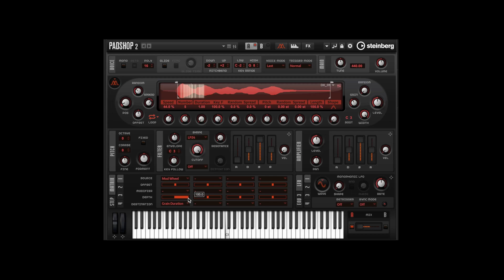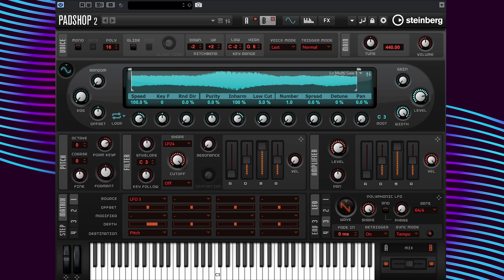How to Create EDM Risers | Advanced Features in Padshop 2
EDM risers are a great way to make a song explode. This video looks at how to create EDM risers in the Padshop 2 granular synthesizer VST included in Cubase. Padshop is a great software synthesizer for EDM and the granular oscillator, LFO and pitch can be used to create risers, with parameters like formant, cut off, length and others used to give movement to the sound. Opening the spectral oscillator and adding another layer really helps to add texture to risers created in this flexible VST virtual synth.